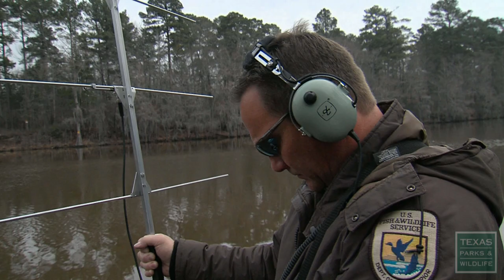Paddlefish Restoration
They've been here for 300-million years, but you can't find them just anywhere. Paddlefish are being stocked in one of the most timeless lakes in Texas -- Caddo Lake. Implanted with radio transmitters, Texas Parks and Wildlife biologists will monitor this pre-historic species to see if water flows in the lake are suitable for its reintroduction.
Special project partners are planning a Paddelfish festival in the East Texas town, Jefferson, May 8-9.